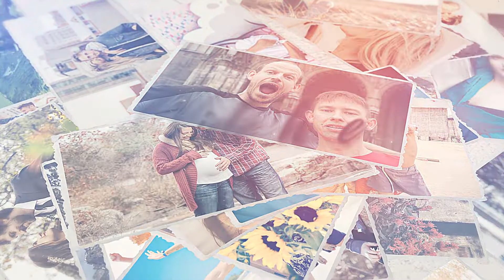Photo Slideshow (After Effects template)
• Color control
• No plugins required
• 100% After Effects project
• Awesome atmosphere!
• Modern Design
• Cinematic Titles